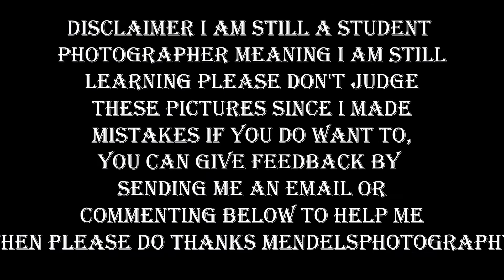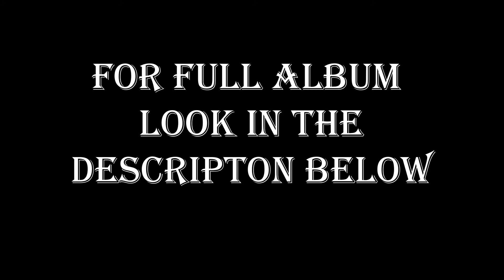Erev Shabbos In Crown Hieghts Week #2 Trailer By mendelsphotography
Mendelsphotography Went through the streets of Crown heights on Erev Shabbos and took pictures Erev Shabbos In Crown heights week #1 By mendelsphotography Trailer

👉👉👉👉Google:@mendelsphotography or mendels_photography
My Website Is Being Worked on now hopefully Soon It Will Be back up Within the next week iyh